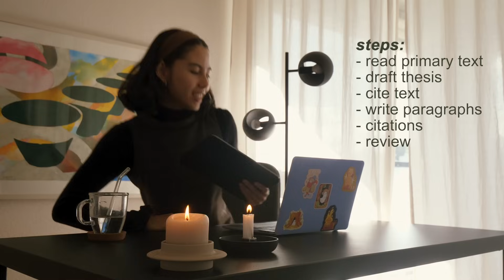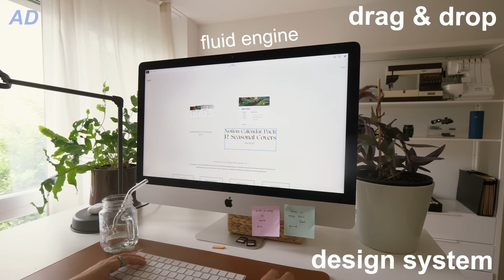Cozy Study Day with me: Let's write an Essay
Join me for a Sunday School Project, one of my first Essay's in my English Degree.